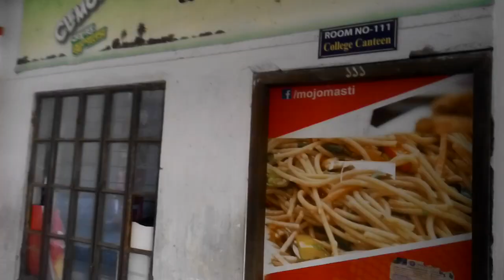BGMSC | Barishal Govt. Model school and college | কেমন আছে আমাদের প্রানের ক্যাম্পাস BGMSC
শিক্ষার্থীদের বিনোদনের জন্য একটি ভিডিও।